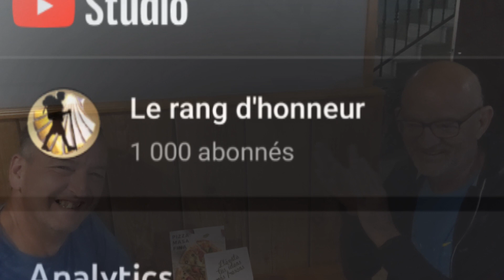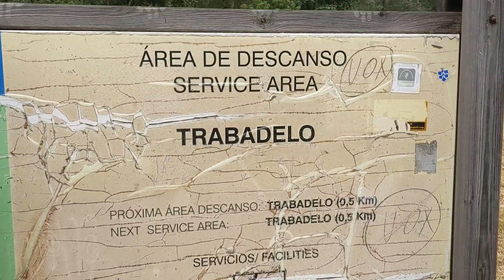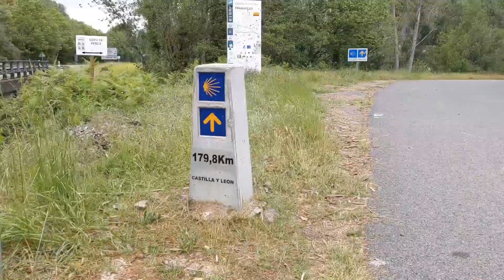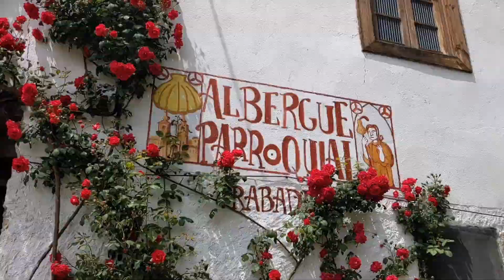Camino francés #31 : passeport pour le direct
Jour 31 : mardi 24 mai 2022 - De Cacabelos à Trabadelo

Après avoir traversé la France sur le chemin de Saint-Jacques de Compostelle par la voie de Vézelay, puis le Camino francés jusqu'à León je continue jusqu'à Santiago,  . . . toujours en compagnie de mon ami Michel, mais aussi avec Françoise.